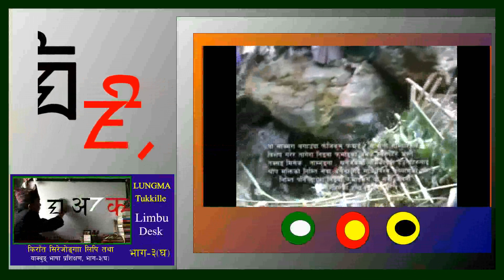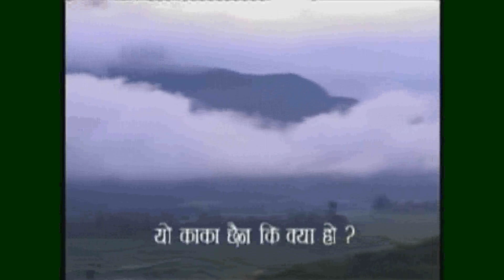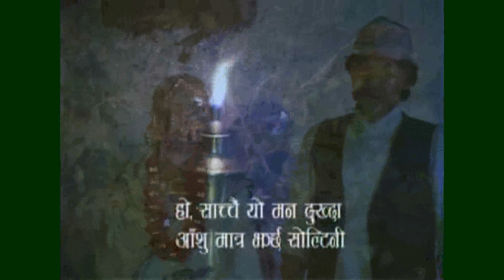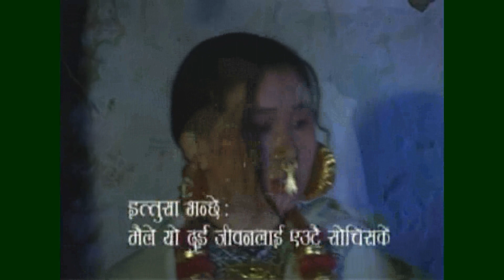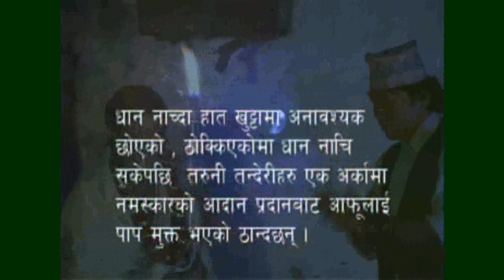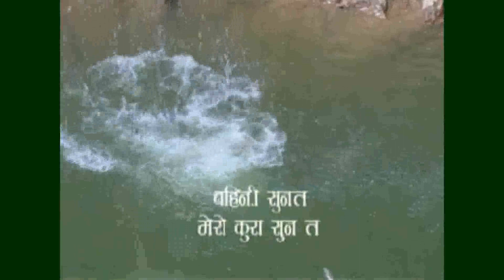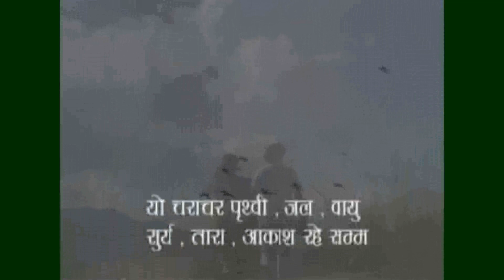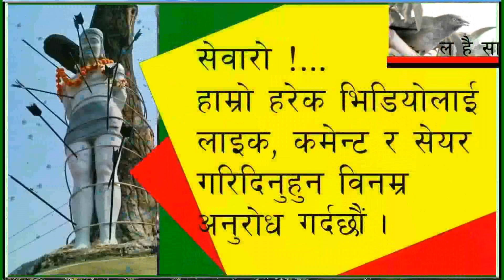Old Limbu Film:, A new Limbu Palam, Culture, History, Nundhum, Lungma Tukkille , by Theyusa Phago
Limbu film : Lungma Tukkille, the first Limbu Film based on  Palam, Khali, Hakpaare, Kelang, Mering ,
Haamsikwa,, Khukwa  etc. , directed by Theyusa Phago in B.S. 2059.
Actress: Ittusa, Nettifungma Angbung
Actors : Tagera, Ashish Lingden
              Himlok, Shyam Ingnam,
Story, Lyrics, Screenplay & Script by Theyusahang Phago